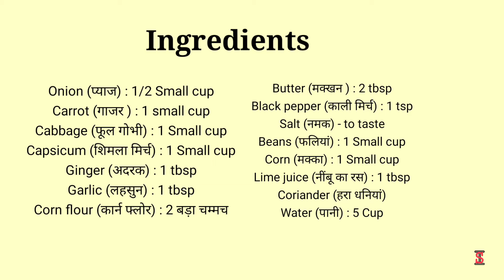Mix Vegetable Soup | मिक्स वेजिटेबल सूप | Mixed Vegetable Soup Recipe| Veg Soup for weight loss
Ingredients:

Onion (प्याज) : 1 Small cup
Carrot (गाजर ) : 1 small cup
Cabbage (गोभी) : 1 Small cup
Capsicum (शिमला मिर्च) : 1 Small cup
Ginger (अदरक) : 1 tbsp
Garlic (लहसुन) : 1 tbsp
Corn flour (कार्न फ्लोर) : 2 tbsp
Butter (मक्खन ) : 2 tbsp
Black pepper (काली मिर्च) : 1 tsp
Salt (नमक) - to taste
Beans (फलियां) : 1 Small cup
Corn (मक्का) : 1 Small cup
Lime juice (नींबू का रस) : 1 tbsp
Coriander (हरा धनियां)
Water (पानी) : 1 & 1/2 litre
cauliflower (फूलगोभी) : 1 small cup
Tomatoes (टमाटर) : 1 small cup